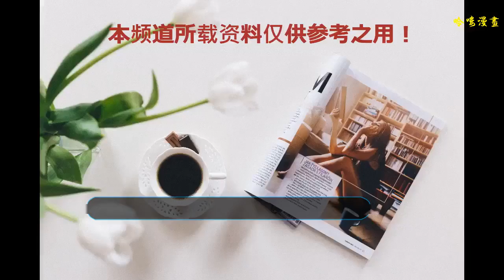邱淑貞不愿再拍戲事出有因，還拒絕大女兒混跡娛樂圈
今天，許久未露面的邱淑貞出席晚宴身穿黑色的半身長裙搭配藍色的襯衫很有氣場，縱然已經年過50了，邱淑貞的邊幅和身段仍然沒有走樣，可謂是調養的很是好。
    在出席活動時期，當被問到是否有意復出拍電影時，邱淑貞自嘲本身一把歲數：“信托沒有人看”，稱本身不籌算復出：“沒有想過（復出），由于真是好忙，沒有想過再拍電影，真人秀節目目前也不會思考”。
    邱淑貞暗示也不愿女兒進入圈內：“有人還找過大女兒拍戲，女兒歲數還小，仍念書中，亦不愿她們入圈內”。
    邱淑貞自從和富商沈嘉偉成婚之后就隱退圈內，把重心放在家庭上，育有三個女兒的她專一在家相夫教子，鮮少呈現在各人前面。
    邱淑貞的大女兒沈月可以說完全遺傳了媽媽的容顏，長得和媽媽很是相似，顏值很是高，并且打扮很是潮流，不少人也想約請她出道拍戲，不過都被邱淑貞拒絕了。
    結語
    邱淑貞以前是香港90年代的性感女神，顏值和身段都是無可抉剔，縱然此刻50歲依舊風味猶存，要是可以的復出拍戲或者參加真人秀，必定會引起很多粉絲的關注的。